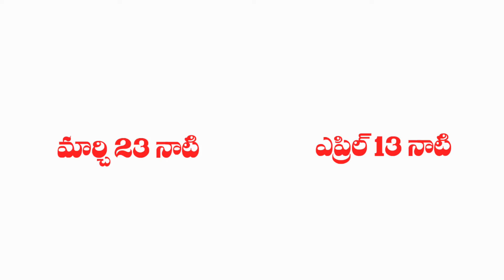Ankur Mahalanka society